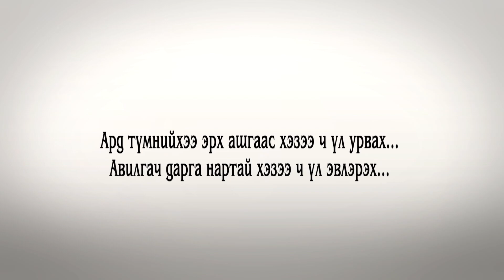Хүрэлсүх хэмээх шидтэн...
Ер нь бол 20 биш бүр 30 жилийн турш хийх гээд чадаагүй ажлууд юм шүү дээ. 90 оноос хойш Монгол Улсын Төр Засаг - Төрийн Ордонд зөвхөн луйвар хулгай л хэлэлцэгдэж ирсэн байдаг. Аль нам нь Засаг барьж , авилгач хулгайч нараа таргалуулах вэ гэдэг л цор ганц өрсөлдөөн явж байлаа. Сүүлдээ ч бүр нам харгалзахаа болиод хэн илүү авилга амлана тэр фракц эвсэл л Засаг барьж зад хулгайлдаг болсон. Хулгайлахын тулд ямар нэг шалтаг гаргах хэрэгтэй. Тэр тусмаа үйлдвэр завод, зам харгуй, тэр дундаа  төмөр зам, нефтийн үйлдвэр гэхчлэн том том төслүүд ярьж гэмээнэ том том үнийн дүнтэй луйвар хулгай хийх боломж гарна. Гэвч энэ нь ажил болдоггүй. Нөгөө “ЧАМД ДОЛОО, НАДАД ДОЛООХОН” гэдэг шиг хажуудах нь илүү идчих гээд байгаа учраас энэ мууг ч ингэж баярлуулахгүй шүү гэх санаагаар ямар ч ажлыг Таг гацаасаар иржээ.